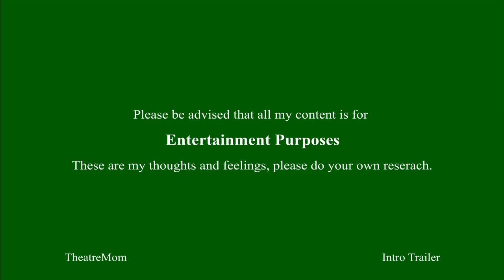Welcome to TheatreMom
Welcome to TheatreMom.  I would like you to join me for a behind the scenes look at a Children's Theatre Production.  I'm going to take you through the whole production process, from preparing for your auditions to opening night! Here's your chance, you have a theatre director, what do you want to know?